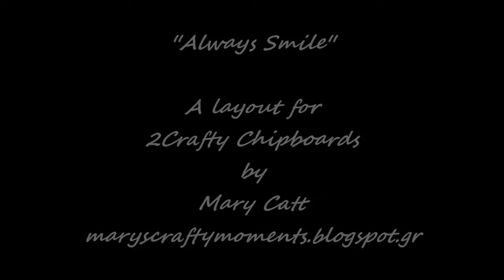''Always Smile'' A Scrapbook Layout Tutorial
A mixed media layout tutorial.